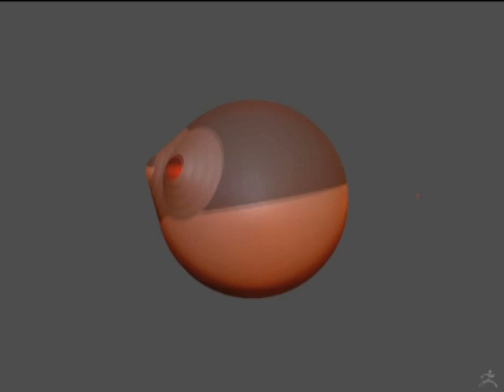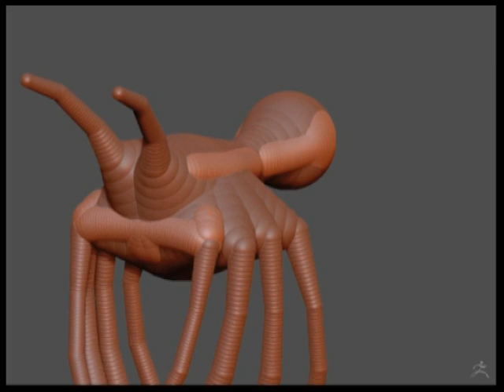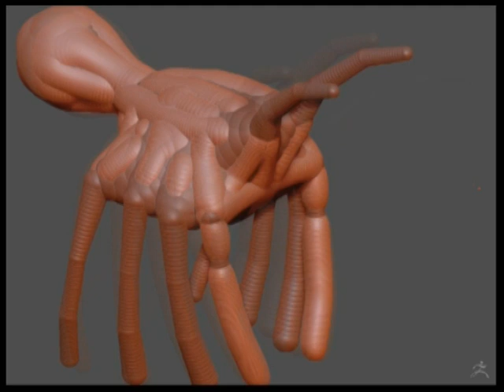Zbrush 3.5 Zsphere 2 Zsketch. 1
zbrush 3.5 zsphere2 spider!! monster creation for videogames episode 1... beginning the 3d spider mesh.